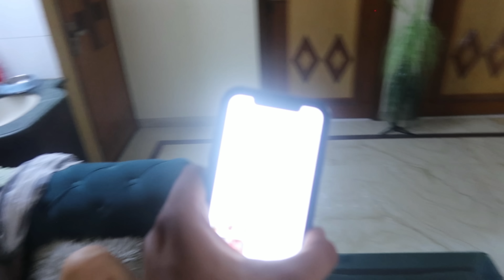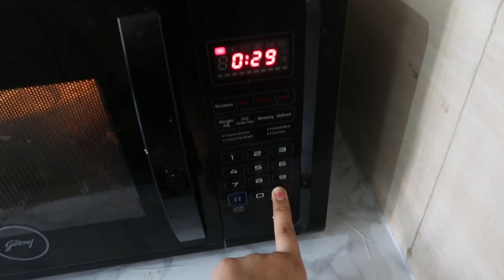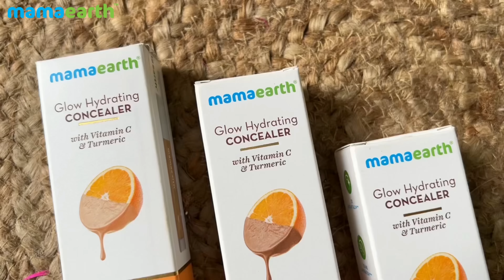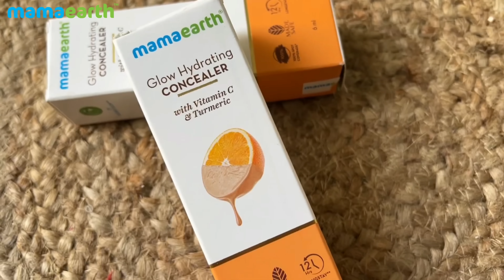youtube 700 K subscribers Celebration || sasuma ka reaction to dekho?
sharing sudden celebration vlog..

thanku 700k family banane  k liye..